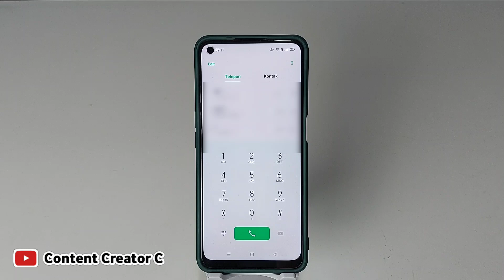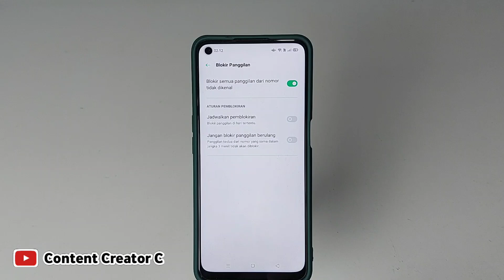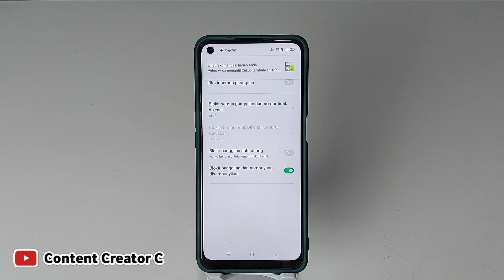Cara blokir Otomatis panggilan Nomor tidak dikenal hp oppo